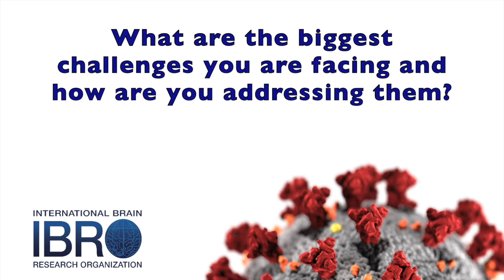IBRO COVID-19 Series: Global Neuroscience Experiences - Tracy L. Bale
In the first episode, we met with IBRO President Tracy L. Bale, who talks about working under lockdown, mental health, and matching hats and cocktails.